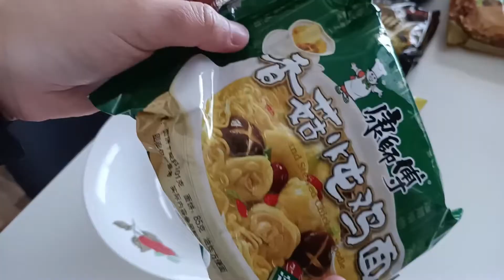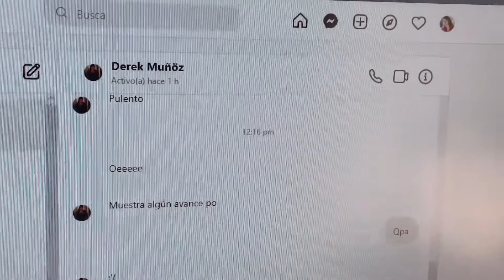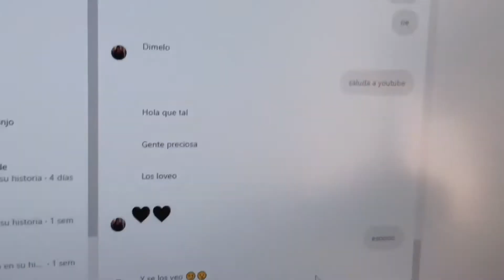Probando Ramen Instantaneo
Hoy probaremos diferentes tipos de fideos Coreanos (Ramen Instantáneo)

Denle amor a lo que es el Nuevo video del canal, comentando y dejando tu like!

Que Lugares te gustaría que visitara?
Que tipo de Video te gustaría ver?

Soy de San Antonio, Chile.
Tengo 31 años
Amo los Gatos, enserio los Amo.
Me gustan los videos juegos.
Soy Kareteka, Cinto Azul, Goju Ryu.
Se Tejer.
Fuy Dj en mis tiempos.
Sorprendid@? xD